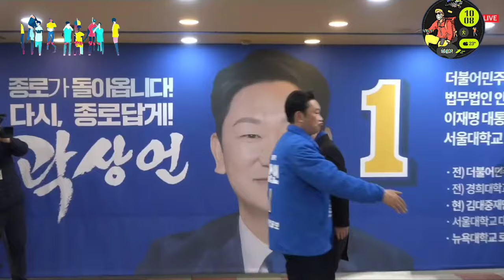2024.3.4일 더불어민주당 종로 곽상언 지지 방문 이재명 대표 ~이재명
꼭 심판 합시다 윤석열 정권 ~@mykorea대통령